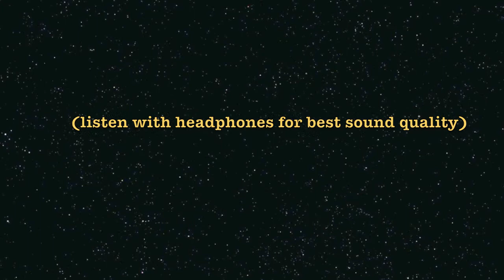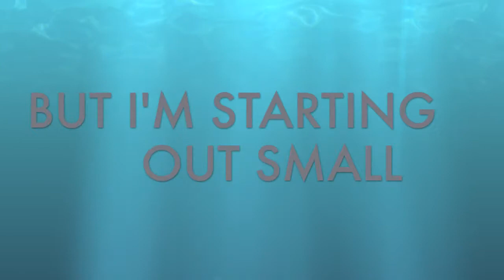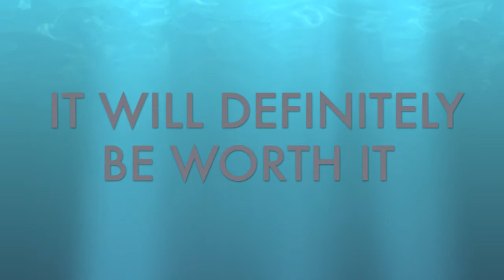Logan Thompson On Bill Gates Beat (Official Lyric Video) NEW 2011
Lyric video to a rap with lyrics written and performed by Logan Thompson. This song uses the beat from the song "Bill Gates" by Lil Wayne. The video, recording, mixing & editing is by Riley Thompson, 2011.